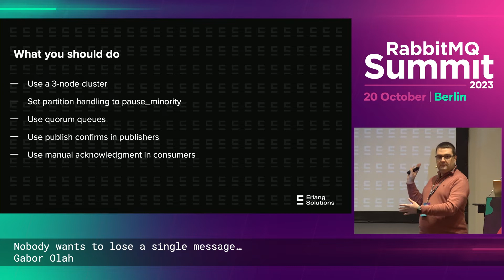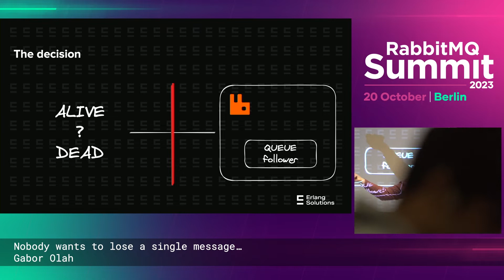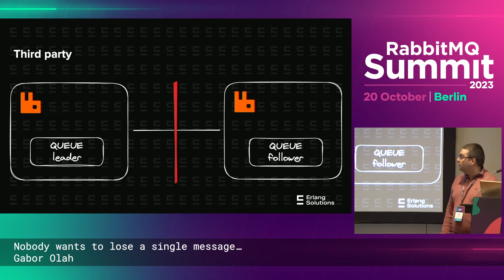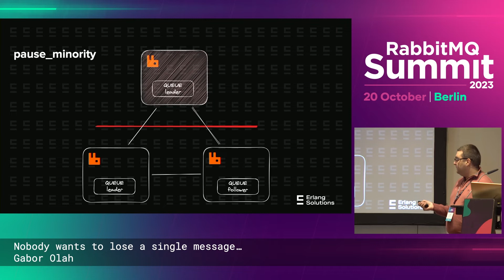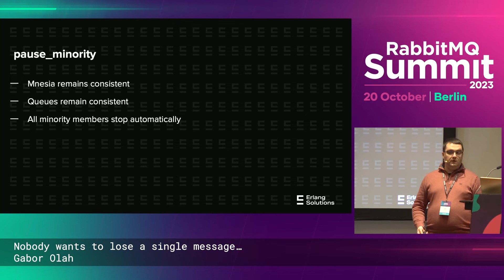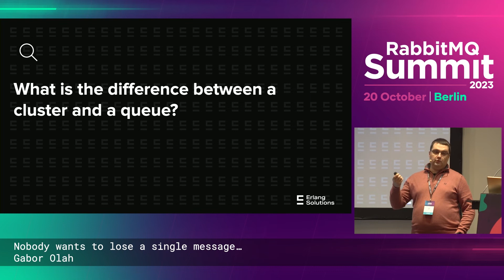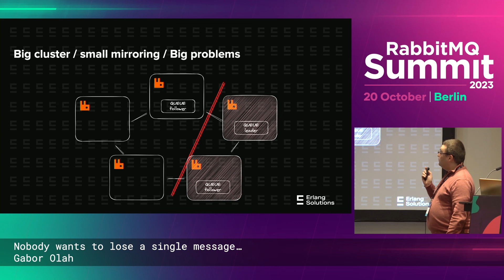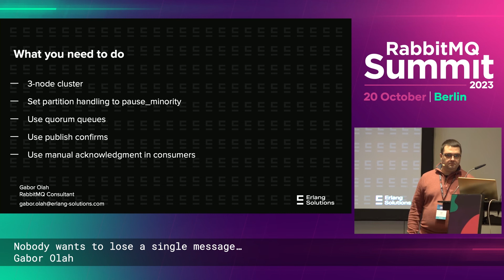Nobody wants to lose a single message… by Gabor Olah | RabbitMQ Summit 2023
✨This talk was recorded at RabbitMQ Summit 2023. If you're curious about our upcoming event, check

Nobody wants to lose a single message. When everything works fine, then all is easy. But what happens when things go wrong: the dreaded split brain, network partitions, losing disks. This is where the fun starts.

In this talk we explore the technology powering RabbitMQ. We’ll scratch the surface of internode clustering, Mnesia and why we still need to know about them.

New advances in RabbitMQ in recent years improved resiliency tremendously. We discuss how quorum queues and streams fit in and provide consistency and resiliency we always wanted.

Understanding how the internals affect the operational experience can help us scale and avoid potential outages. A future proof design with the available features can be challenging but following some simple guidelines can take us a long way.